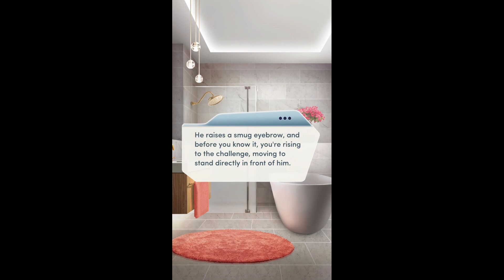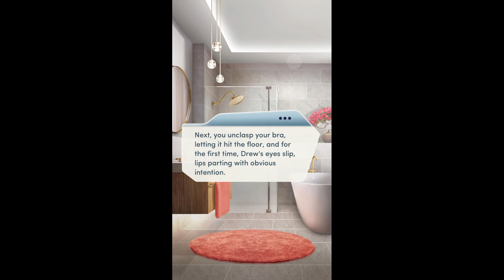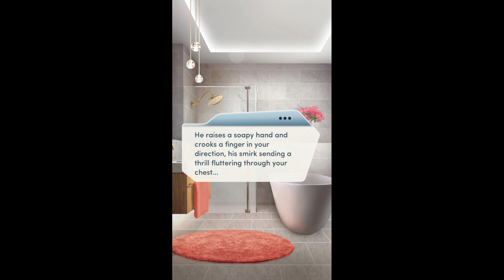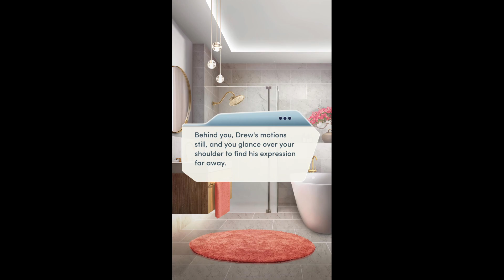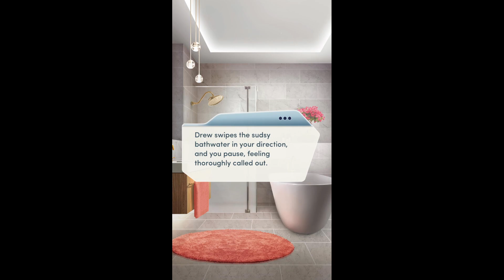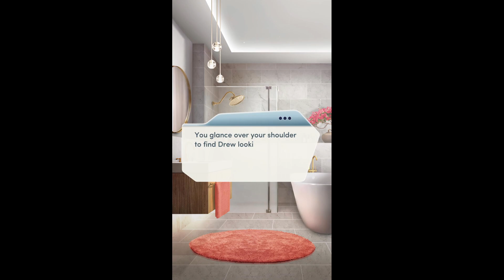Choices: Stories You Play - Roommates with Benefits Chapter 12 (Diamonds used)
Chapter 12: Crash Your Party
With trouble knocking at the door, it's gonna take a miracle to get out of this one.